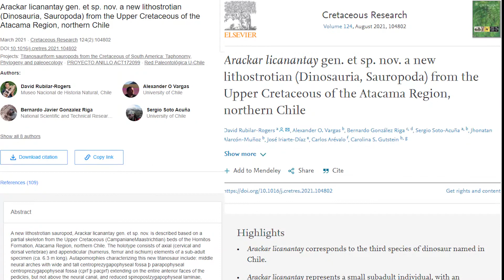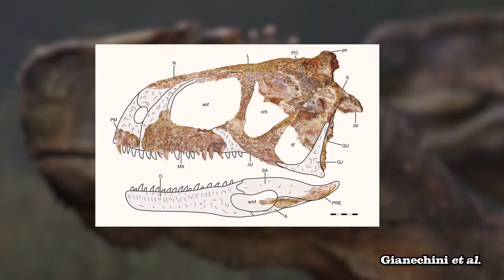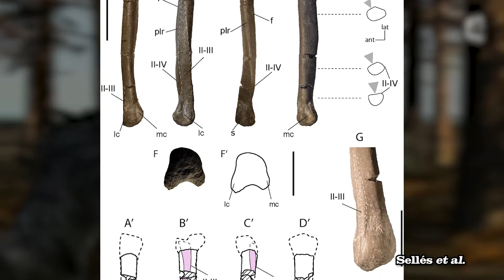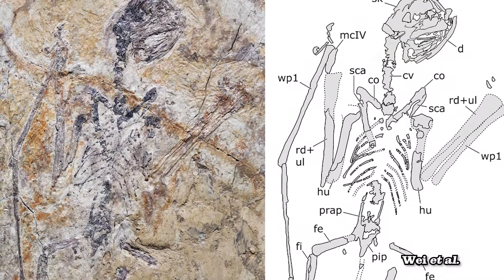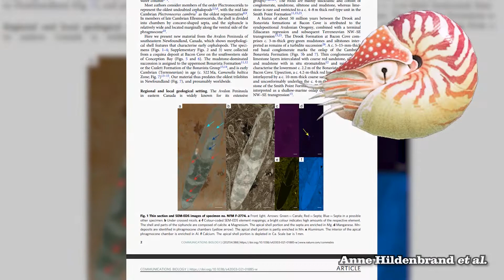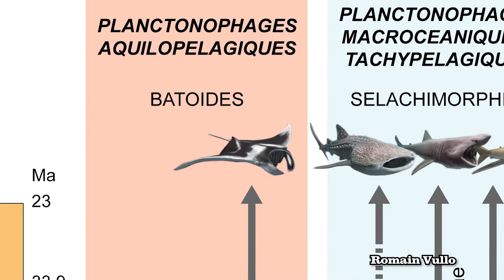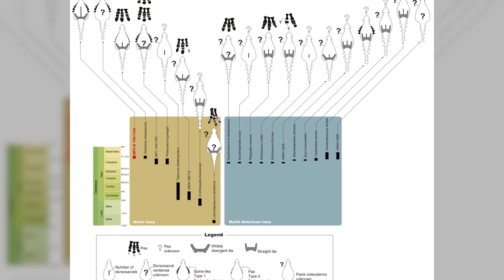UN PORG ET UN REQUIN AILÉ | DÉCOUVERTES PALÉONTOLOGIQUES DE MARS 2021 🦖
Dernière vidéo de l'année 2021,  je vous propose un nouvel épisode des découvertes paléontologiques de l'année, avec en bonus une interview  ! 😀
Toutes les découvertes du mois de Mars ne sont pas exposées dans cette vidéo, mais la majorité d'entre elles.
Chaque information présentée est issue d'un article scientifique publié en ligne ou dans une revue spécialisée au cours du mois concerné par l'épisode. 🦖

Un grand MERCI à Romain Vullo pour avoir accepté l'interview de cet épisode  !

Bon visionnage ! 😀

● ── CONTACT ET BOUTIQUE  ── ●

● ── Images & Musiques ── ●

Miniature :
Oscar Sanisidro (Aquilolamna)
Zhao Chuang (Sinomacrops)
Mauricio Àlvarez (Arackar)
Anthony Hutchings (Llukalkan)
Esthervan Hulsen (Megalodon)

Remix Cantina Band Star Wars : Tribe of Sound
Remix Sous l'océan : Nate Ford